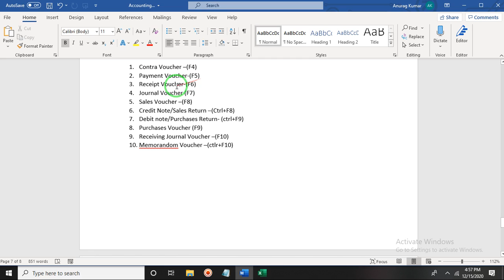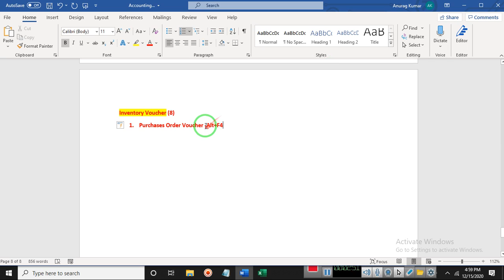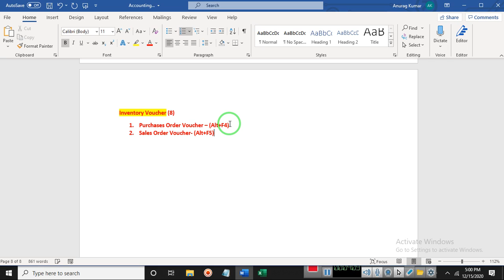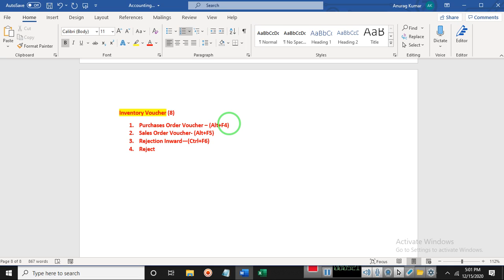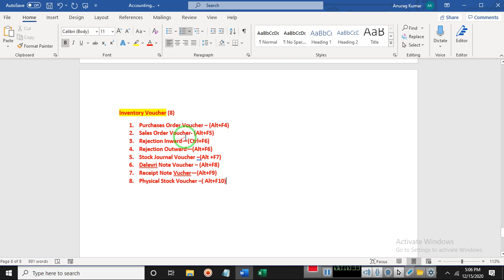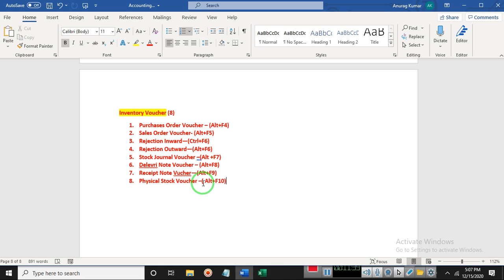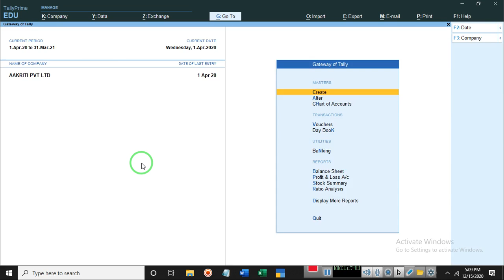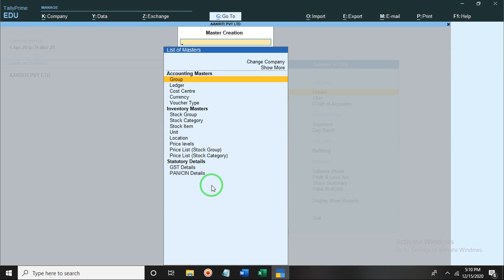29How to Use Inventory Features, Short kee And make Entry in enventory book In Tally Prime